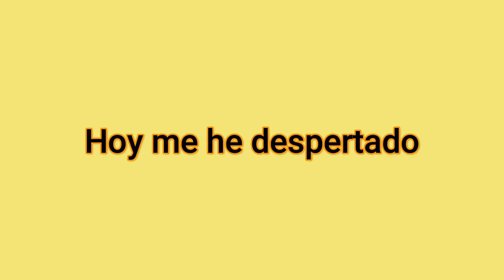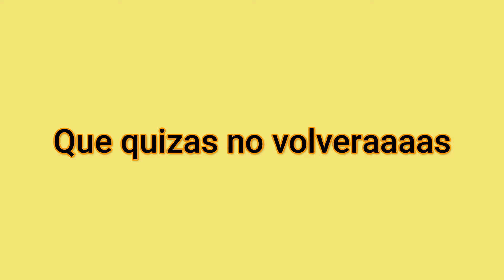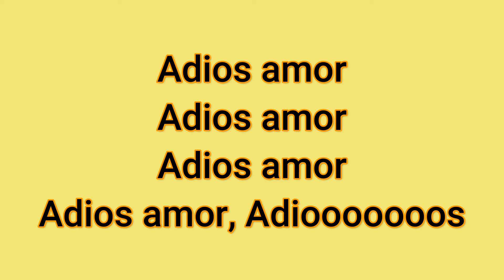Ya Lo Se Que Tu Te Vas Juleny Favela Karaoke